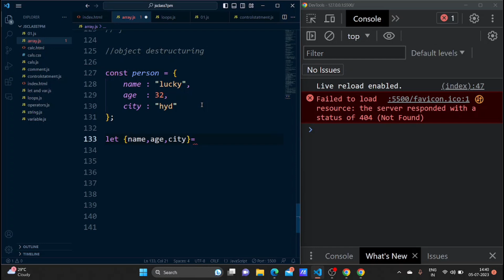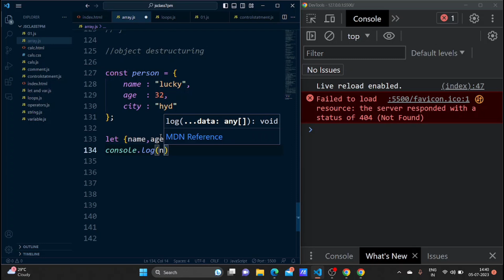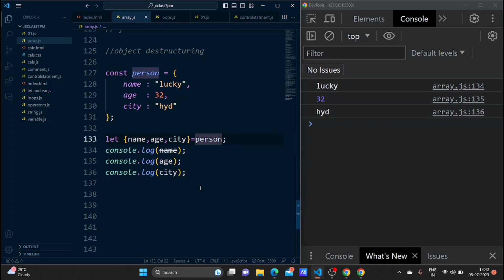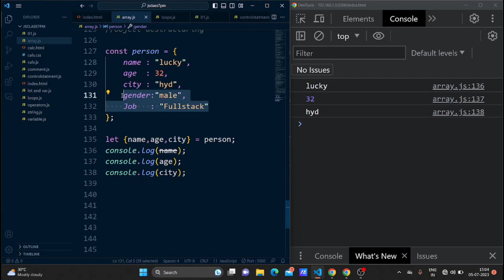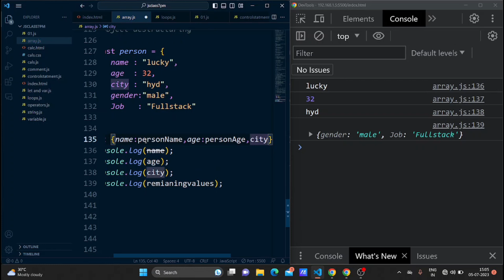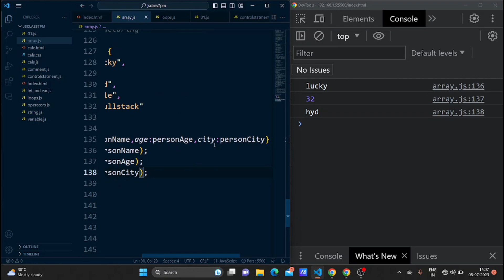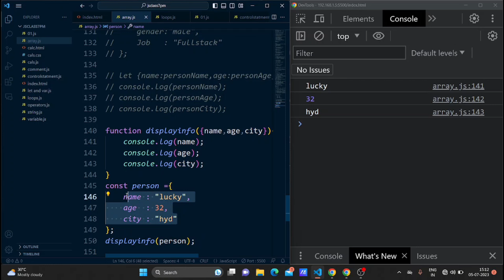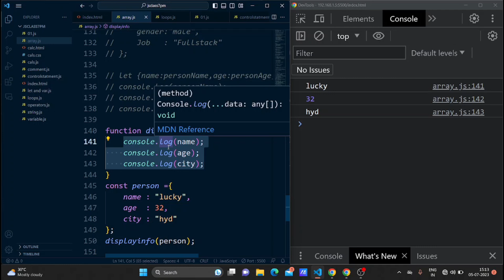Object Destructuring in JavaScript | Learn JavaScript in Telugu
what is object destructuring in JavaScript with example in Telugu such as what is object destructuring and how to use destructuring with examples.